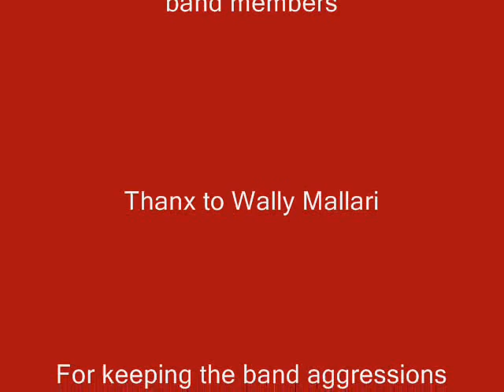Kwento - Red Corpse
I wrote this poetic lyrical song in our classroom during a lecture because I was upset at the late professor's filthy, big mouthfuls of shit during my college years. The subject was advanced math. I'm not good with numbers—rather, good for nothing. . . I wasn't expecting the song to convey such a powerful political message.

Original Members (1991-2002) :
Willy Mallari (Wally Jail) - Vocals
Aristotle Manabat  (Smithy) - Lead Guitar
Benson Ortaleza - Guitar
Vernon Abuy (Vok) - Bass Guitar
Ron Xacueza (S2pdo) - Drums  (Me)

Re-existence (2016) :
Wally Jail | Barsky | Allan Exploited |  Pykes | Jaytee Taala
(Pykes and Allan invaded the land of LiLiberty, USA).

Current Members (2018 - Present) :
Bardnard Tabag -Guitar (A.S.P.), Eyoy Aganon -Bass (Suicide Not Death/Kontra Klasse) and Jaytee Taala -Drums (X-Blindsided) and the undying stupid mammal of the 17th century, Wally Jail (vocals).

LYRICS:
Tahimik hindi magulo
Binulahaw ng isang gago
Ang pangulo ay walang ulo
Inihalal ng mga gago

Tunay na matalim dila mo
Nasugatan nga ako gago
Landas ko ay nababoy mo
Inalis mo ang tiwala ko

Tila ingay ng mga kuliglig
Ang lahat ng iyong ginagawa
Masakit man sa aking pandinig
Ang galit ay hindi mapigilan

Sila ngayon’y nasa iyong panig
Ano pa ang aking magagawa
Nagiisa at walang madinig
Ang aking mundo ay nakapinid

T R A N S L A T I O N . . .
Quite and not in a state of turmoil
A matter brought by a haughty fool
The President was charged headless
Chosen by the majority of idiots

You're tongue delivers so sharp
I'm bloody injured, fuckin' idiot
You've ruined my path
You took away my trust

You sound like noisy crickets
And everything you do
made me irritatedly hurts
My anger is unrestrained

And they're on your side
Nothing more could I do
I'm alone and unheard
And my world is closed

Wally Jail is the only original member still alive and kicks, and the band's lasting punk roots are supported by the senesters local bands. Red Corpse's earlier originals of catchy, hardcore recordings carry on the intensity.

Before RED CORPSE emerged as the pioneer of punk hardcore aggression in the Tarlac Underground scene, there were the remnants known as LIVING DUST, which existed between 1991 and 1993. And Red Corpse evolved from the existence of the first wave of Tarlac local tribe, The Oxford Circa '89-'90, where punk reigned from the roots (The Dead Saints, Social Disease, Stupid Mammals, and Anesthesia), until it became Red Corpse on May 22, 1994.